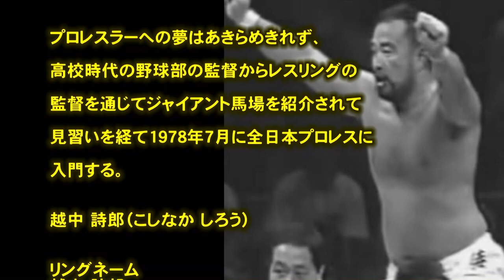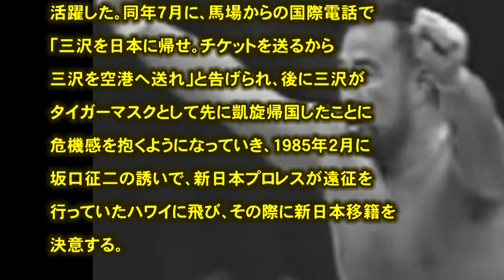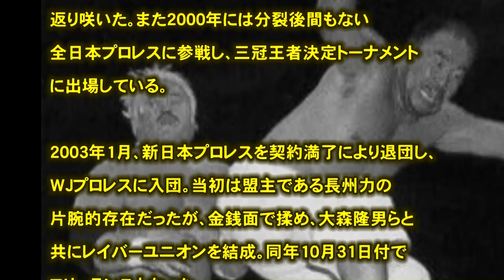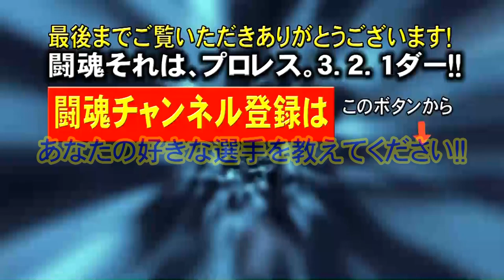プロレス 闘魂 越中 詩郎（こしなか しろう)「孤高の侍」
引用
（文字ソース）
（フリー音源）